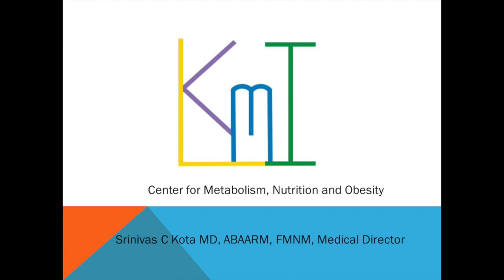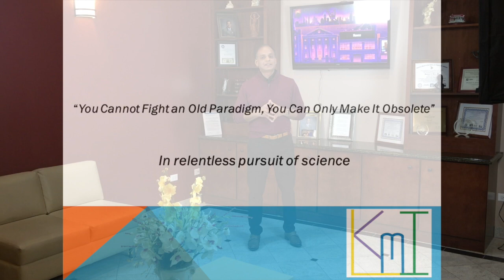World Obesity Day 2020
Dr Srinivas Kota MD ABAARM FMNM discusses Obesity, Metabolism, and Obesity as a Chronic Metabolic Disease.